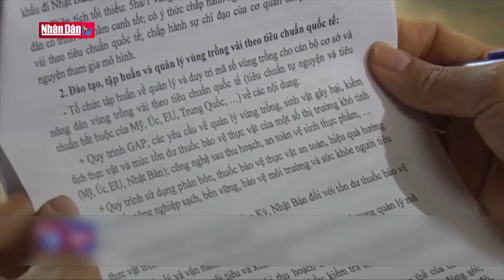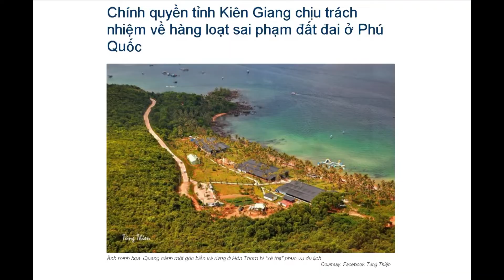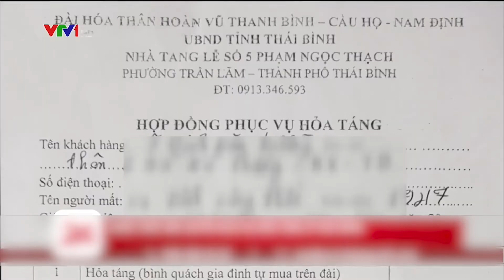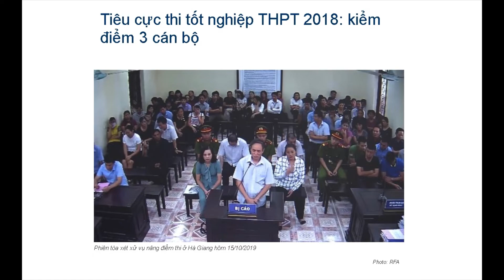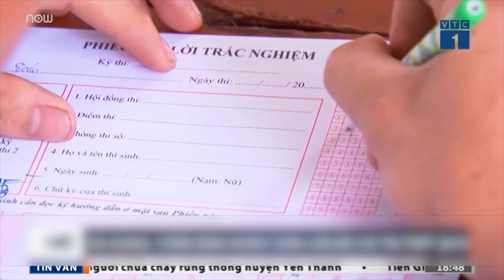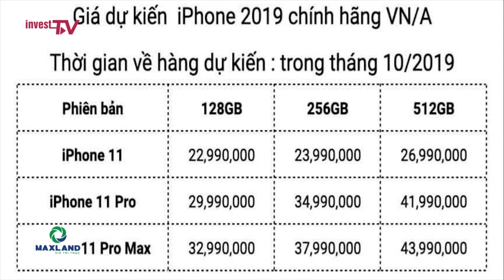VIETV Tin Viet Nam May 05 2020